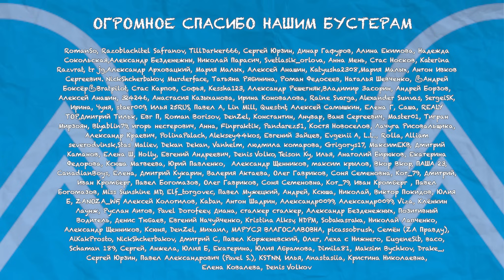НАРУШИЛ ЗАКОН - В СТОЙЛО! | БАНКРОТСТВО | Кузнецов | Аллиам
🎬ПЛЕЙЛИСТЫ
АЛЛИАМ. ЛУЧШЕЕ

❗Номер для переадресации ваших коллекторов на нас: ❗ 📞 Бесплатная переадресация ваших коллекторов на нас - (почитайте как настроить на вашем устройстве)